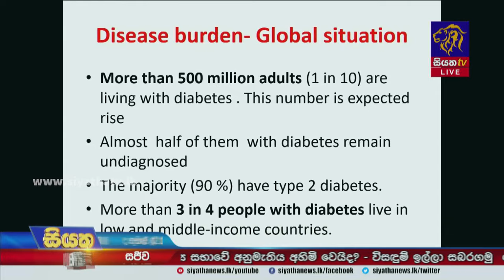මෙරට දියවැඩියා රෝගීන් ගණන ඉහළට | Siyatha News